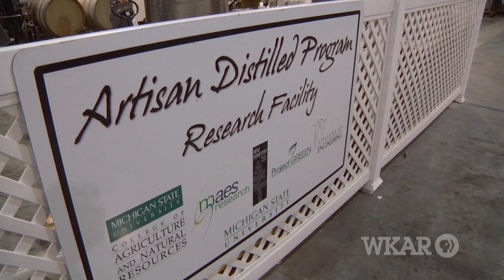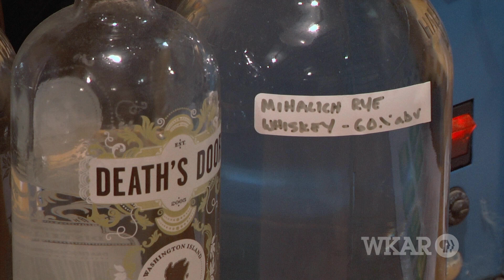Micro Distillers | reWorking Michigan | WKAR NPR PBS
|For the past decade or more, Michigan wineries and breweries have been growing in number and popularity. reWorking Michigan visits Michigan State University's Artisan Distilled Research Facility in Webberville, where MSU professors teach micro-distillers how to start and develop their business.
Reporter: Rob South. Video and Editing: Jason Vlahos. 5/7/2011.